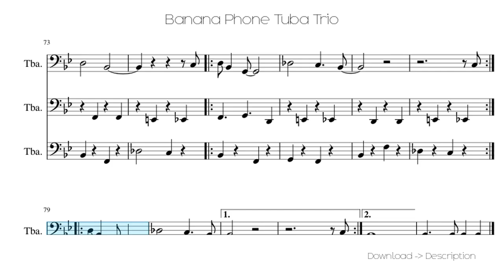🎶 Banana Phone Tuba Trio 🎸🎸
Sheet for song: 🎶 Banana Phone Tuba Trio 🎸🎸